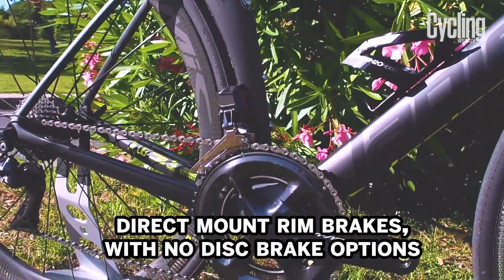Lapierre Aircode | First Look | Cycling Weekly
Lapierre launches its latest Pulsium and Aircode models, with a focus on compliancy, stiffness and performance across the board.

UPDATE: We’ve updated the page with our first ride impressions of the new Lapierre Pulsium 900 Ultimate.

Lapierre’s new Pulsium and Aircode bikes have received a generous re-design, but for the French company the real intention has been to improve performance but also create a family DNA, a likeness across the brand.

Input has of course come from the FDJ professional racing team, who have also drawn first blood on the new Aircode when Arnade Démare outpaced the pack to win stage two of the Critérium du Dauphiné.

Lapierre Pulsium: First ride review

As with the first iteration of the Pulsium in 2015, the bike is the intended ride for FDJ riders over the cobble sectors of the spring Classics.

For the second generation, Lapierre has focused on integrating comfort even more thoroughly, with the aim of keeping the end consumer in the saddle for as long as possible.

The distinctive looks remain, but Lapierre has improved upon its Shock Absorbtion Technology (SAT), an elastomer that sits in the top tube, just above the point where it blends into the seat stays.

It’s now a one part setup, rather than the previous three part system, and the result is a smooth ride than ironed out the untidy roads of Frejus, France. This is partnered with a newly designed seat tube that now has a “flex zone” for increased comfort.

Up front, the stack height is changeable by a whopping 25mm with the use of spacers, meaning you can dial the fit so it’s correct for you. The head tube is long, and Lapierre says it deliberately extended it to help with on bike comfort. Happily, it hasn’t negatively affected the handling.

It’s not lightening sharp but the Pulsium rarely strayed from its line on the descents, carving the long corners of Frejus with ease. With the aid of the excellent Shimano Dura-Ace brakes, it’s a real confidence inspirer.

But increased compliance and comfort can often mean a decrease in efficiency, and Lapierre has worked hard to avoid this.

Its Powerbox technology is employed in the bottom bracket and down tube area, and the two top tier models, of which we rode the 900 Ultimate, come with a different carbon layup – one where more fibres are focussed in important, power-transfer areas.

Lapierre has partnered this with a newly optimised down tube, that will, according to the French brand, increase lateral stiffness.

It’s a similar story at the front end, and supposedly the head tube sees a 20 per cent increase in rigidity and the seat stays improve by 25 per cent, too.

On the road, the Pulsium is pleasantly stiff, and it’s nice to see that despite a comfort orientation, there’s still performance to be pushed from the frame.

There’s very little flex, or any real noticeable wasted energy at all. Out of the saddle efforts are rewarded with a direct response, especially from the built up bottom bracket and Powerbox area.

Because of this, the Pulsium feels like an adept climber, and it skipped uphill comfortably. No doubt the excellent Mavic Ksyrium Pro Carbon SL wheels helped.